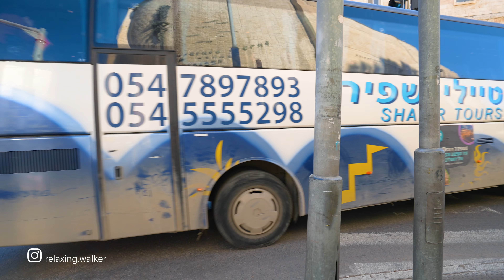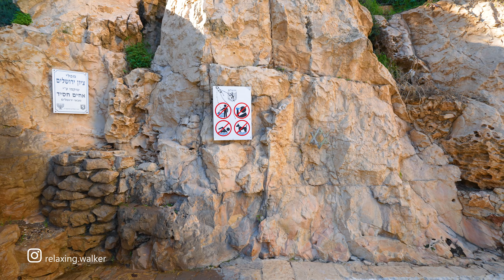Walk through the Ancient Jewish Streets of Jerusalem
The amazing city of Jerusalem. Virtual video walk through the city's ancient Jewish streets. A beautiful day in Israel. Pleasant atmosphere.

Winter, Workday

Coordinates - Start of walk:
31.78596, 35.21238

Route timestamps:
00:00 Meyukhas St.
02:04 David Yellin St.
10:30 Sima Blilius St.
12:02 Natan Strauss St.
18:50 King George St.
23:45 Gan Ha'Sus / Moshe Bar'am Square
27:48 King George St.
34:34 The Jerusalem Great Synagogue
39:02 Gershon Agron St.
41:10 Independence Park (Gan HaAtsmaut)
44:03 Mamilla Pool
48:45 Hillel St.
51:24 Yo'el Moshe Salomon St.
54:57 Jaffa St.
01:01:03 Jerusalem City Hall